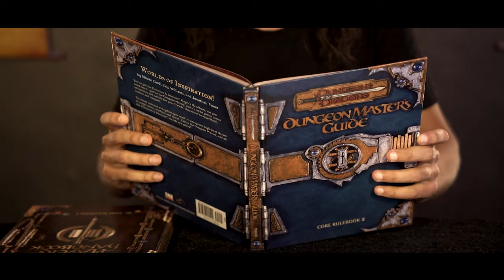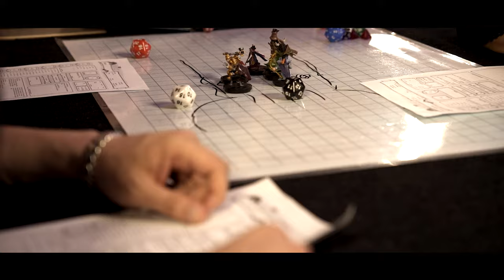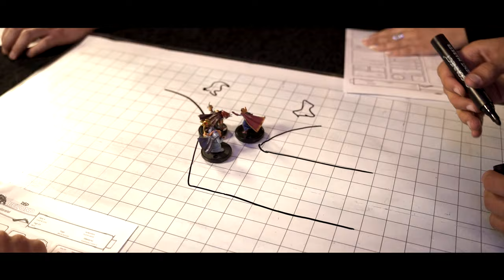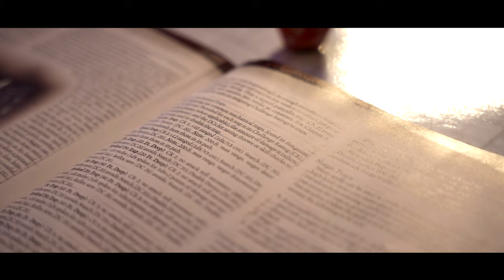Criticals - (Is this Dua Lipa??? Really?)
This is a cover from the song of Dua Lipa - Physical
First, I would like to thank John Barzoukas for his amazing rhythm and solo guitar play. Second, a big thanks goes to Athina and Stefania for their acting and help for the making of this video. Third, Marinos Pavlidis is the best director/cameraman and very patient guy, thank you so much! Also, I would like to thank Lefteris Zochios, because he lend me his tiles! A great thanks goes to Tonis Chondrogiannis's Soundcheck (lighting equipment). And last but not least, Grigoris and George for their warm welcome and hospitality in their store Digital Fantasy!

Stefania Pitsiakou - Actress2
Tonis Chondrogiannis Soundcheck - Light equipment
Grigoris Papadopoulos and George Bergis - owners of Digital Fantasy Corfu
Beholder footage by Pavel Barnev
Support me to create more music like this
Lyrics:
Criticals
Common life isn’t for us
We are playing something phenomenal

Entering the dungeon is your task
Kill the monsters with a fierce attack
Will you go in?

Do you think you can beat the DM’s supremacy?

All night I’m rolling the dice
You know you might get killed so you should play nice
So come on, game on, let’s go
Give me criticals
Get in the fight like you aint’ got a choice
Give me criticals

Love it when the party is struggling
I’m just gonna give them hard time
and the pleasure is all mine

Go on just a little tighter
Come on
go on, give me that twenty
Come on
Baby, keep on rolling
Give me criticals